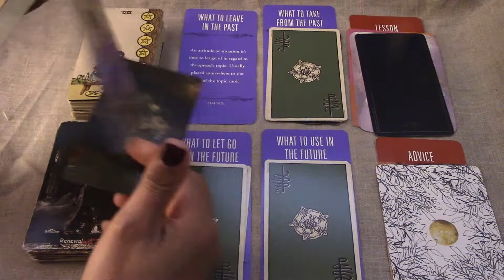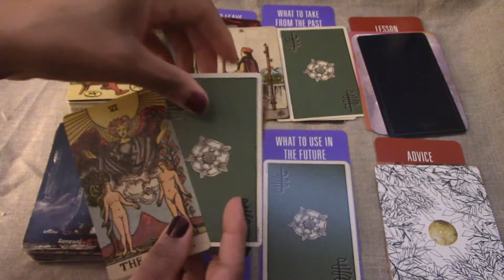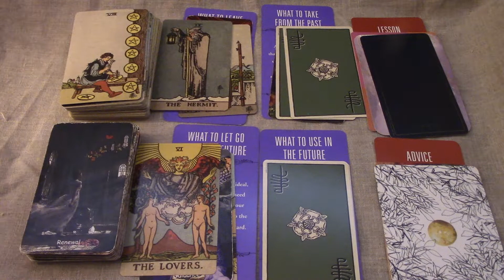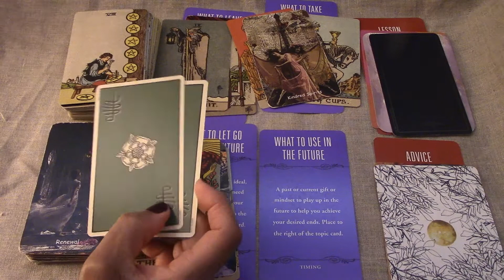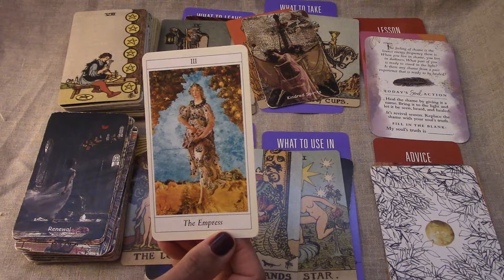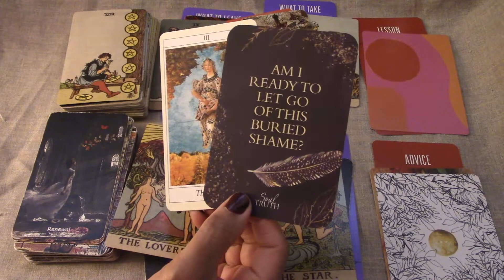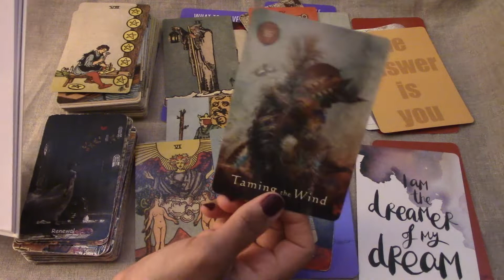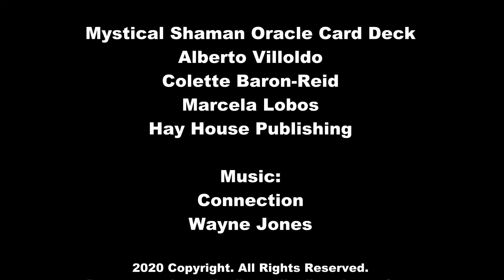Taurus 2020| Out with the Old| In with the New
Happy New Year Taurus! Enter a brand new year knowing what needs to be left behind. Make 2020 yours by leveraging a gift, mindset, or advice from the Universe. This video is relevant whenever you view it. In fact, I would encourage you to watch it periodically throughout the year as a reminder of your mission.